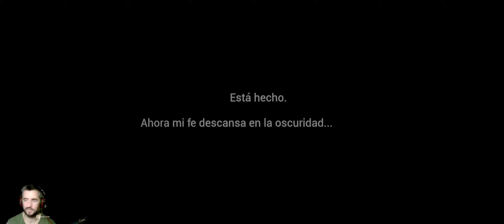DARK DECEPTION capitulo 1 ** EL HOTEL MALDITO!! **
VAYA TELA CON ESTE HOTELITO!! cruzas una esquina y nada nada... no te lo cuento, te lo enseño!! XD

COMPONENTES DEL PC:
Procesador: I-7 6700K
Placa base: MSI Z170A
Memoria: 16G
GPU: Nvidia Geforce RTX 3060 12G